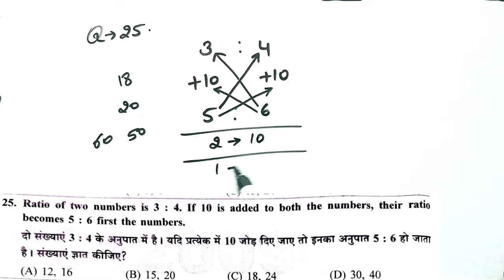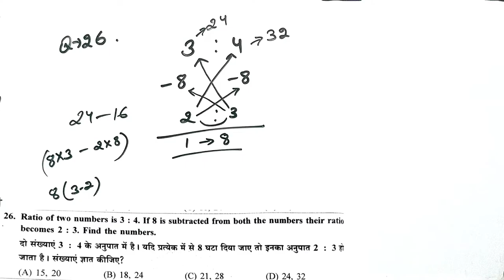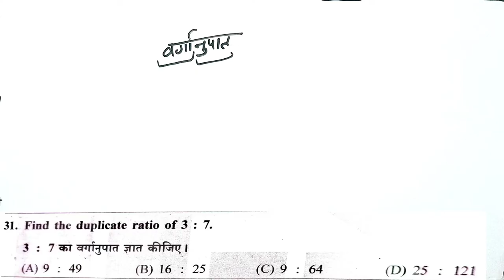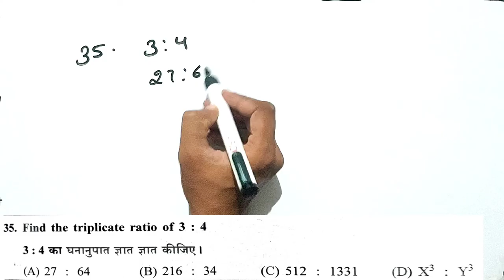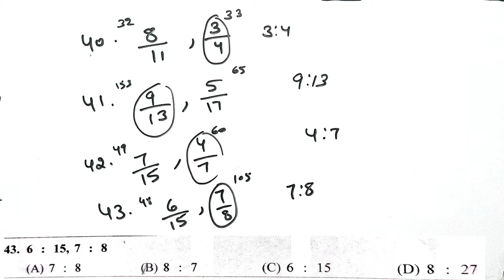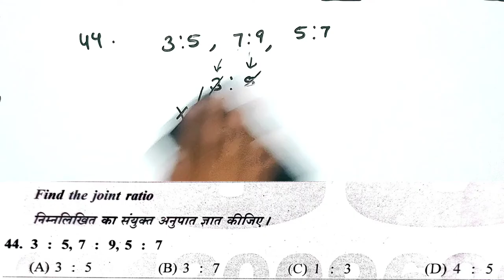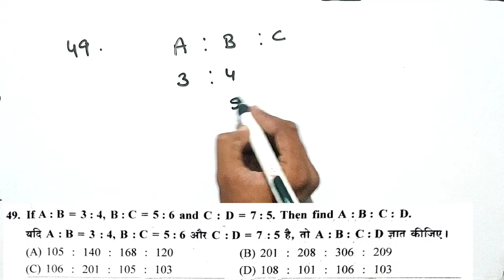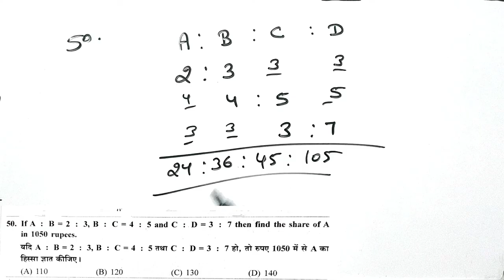Ratio and proportion/ अनुपात और समानुपात Class-2 , ICS New general math book solution by short trick